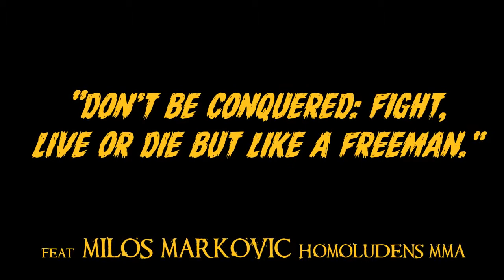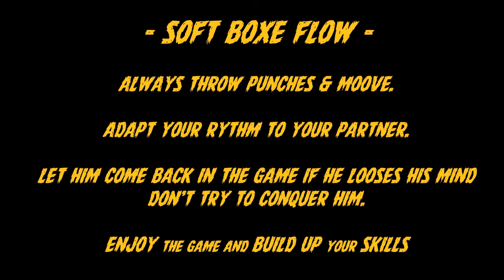HOMOLUDENS - Soft boxe flow *Fight, live or die but like a freeman*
Excerpt from Serbia seminar november 2017.
A soft exercise of boxe flow "Fight, live or die but like a freeman".
From Milos Markovic Pro MMA fighter.